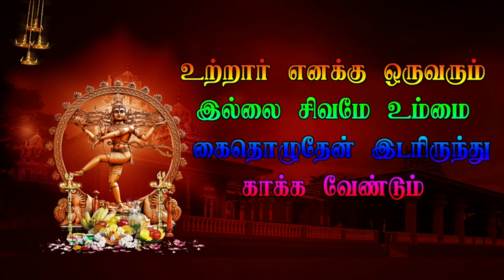Part 3 Vanakkampadi Veerapathira Nadagam | தமிழ் தெருக்கூத்து திருவண்ணாமலை